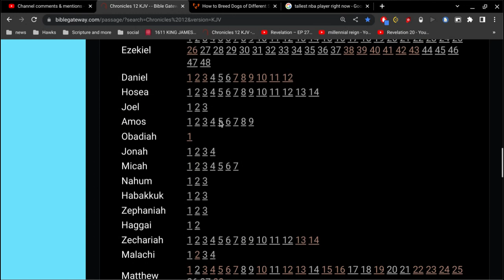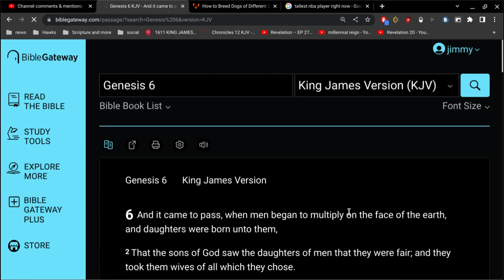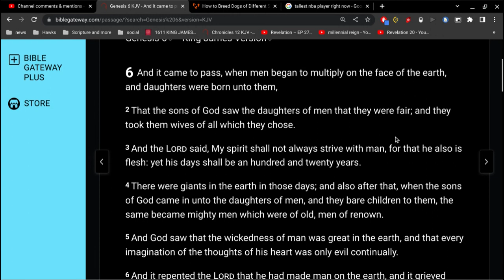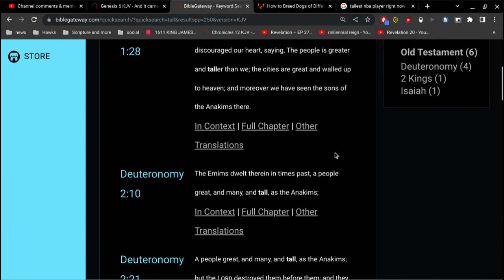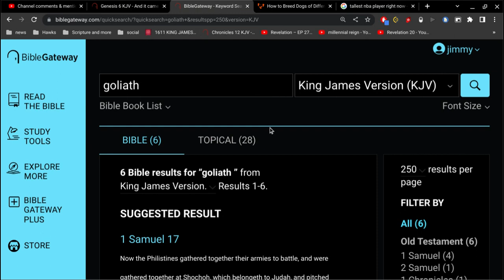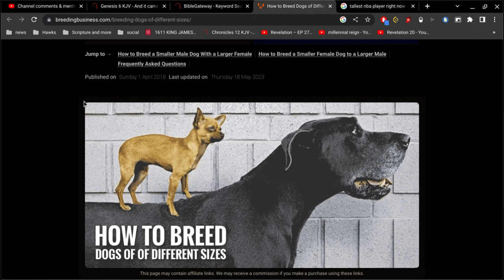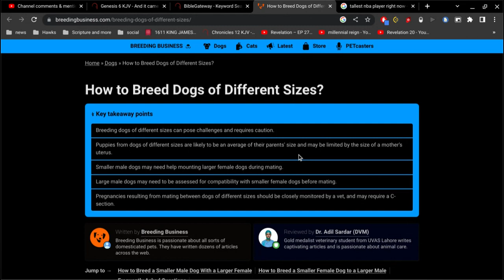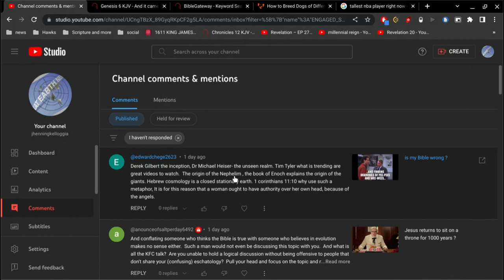the origin of the Giants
it's called breeding. plain and simple.
my hope is that at some point in your life... you realize.. angels don't have pee pees... and thereby you will be able to understand the scripture more clearly.
Afterall... what is more important than the Truth ?